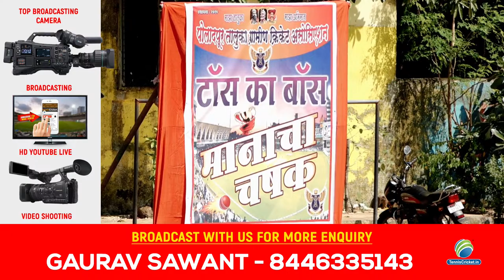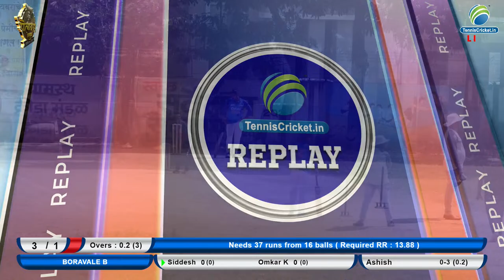N D Kondavi vs Boravale B Match || Manacha Chashak 2022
Contact live broadcast